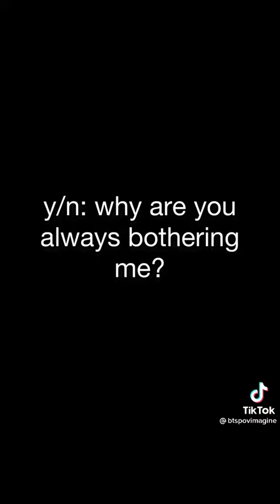Jimin laughing in the end was so cute